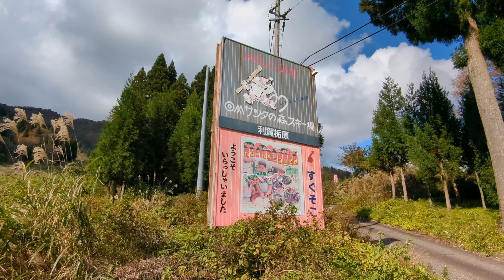November 2, 2022 Site of former Omusanta Forest ski resort Toga Toyama Japan